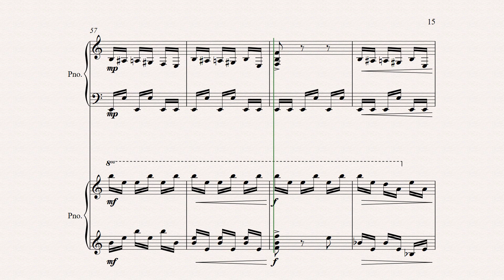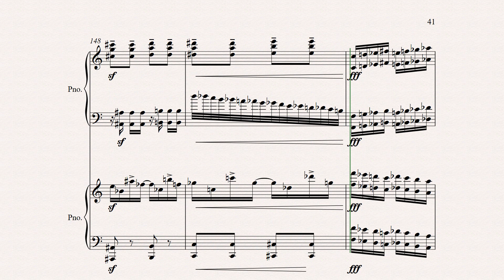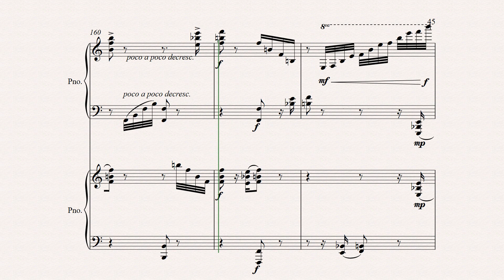작곡 콩쿠르 대상 수상작 “Sound of Nature for two Piano” 2악장 ”폭풍“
작곡과 작곡가 twopiano 14회 한국 피아노 듀오 협회 작곡 콩쿨 부문에서 대상 수상작
“Sound of Nature for two piano” 의 2 악장 “Storm” 입니다

All music composed and arranged by Sangjoon Ko